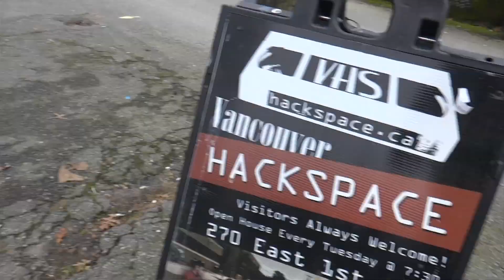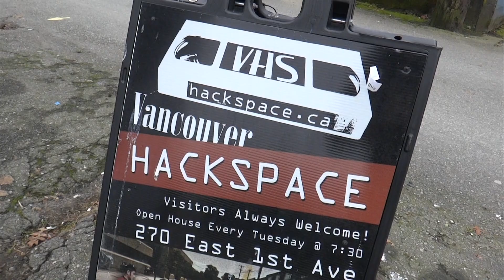Making Quadcopters at Vancouver Hackspace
Spent an afternoon at the Vancouver Hackspace to make a quadcopter using the instructions I'll post the step by step video of how to make this quadcopter.  It was a fantastic session put on by the VHS to help Maker enthusiasts get started on a beginner kit for multi copters.

Hobby Parts list includes:

2 Sets CW 8x4.5 props (2 different colours is recommended)
2 Sets CCW 8x4.5 props (2 different colours is recommended)
1 QBrain 20A Quad ESC
1 Set Turnigy 9x Transmitter & Receiver
1 Battery Strap
1 Male XT-60 connector (usually sold 5/bag)
2 Mounting pads (usually sold 10/bag)
2 2200mAh 25C 3S turnigy LiPo batteries
1 5A Balancing LiPo Battery Charger
1 60W Power Supply
4 D2822/17 1100kV Brushless Motors
1 Multiwii Nanowii Flight Controller